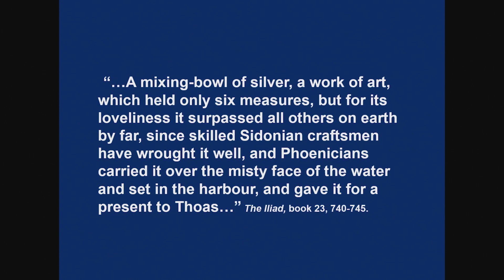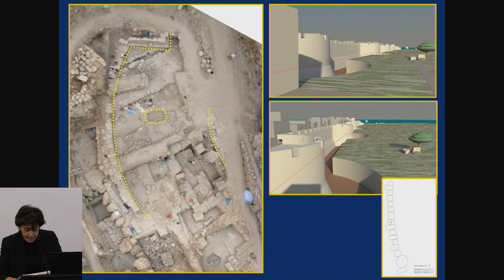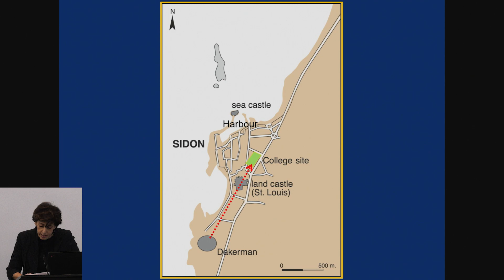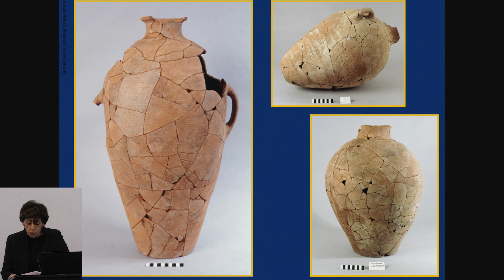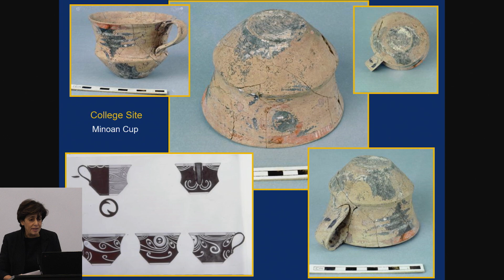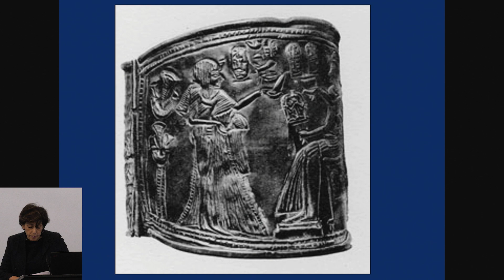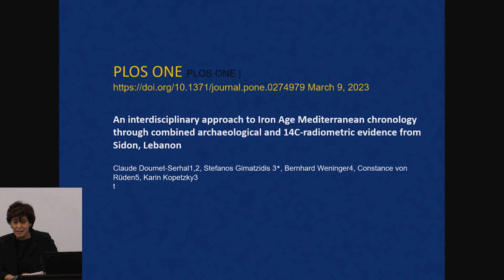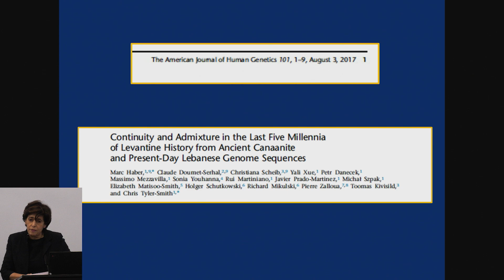Honor Frost Foundation 12th Annual Lecture - Dr Claude Doumet-Serhal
On the Shores of the “Wine-Dark Sea”: Sidon – A Major harbour within the Mediterranean Network

The Mediterranean and its various native ports have captivated scholarly attention ever since Homer vividly portrayed Odysseus’ adventures across the enigmatic “wine-dark sea”.

As recounted in The Iliad, one remarkable artefact that reflects the region’s interconnectedness and widespread cultural exchanges is a silver mixing bowl. Changing hands many times, it eventually came to Achilles who offered it as a prize to the most fleet-footed, in honour of his comrade Patroclus. Although very small (it contained a mere six measures), it was “crafted with exquisite skill by Sidonian artisans and was borne across the misty expanse of water by Phoenician hands, where it held a unique allure because its aesthetic splendour far outshone all earthly rivals” (Book 23, lines 740-745).

Nestled along the Lebanese coastline, the ancient city of Sidon blazes a prominent trail through the annals of antiquity. Garnering mention an impressive 38 times in the Old Testament, Sidon bears a venerable status. Among the coastal cities of Canaan, it claims the distinction of being the oldest and most illustrious. In Genesis (10:15), Sidon is hailed as the "firstborn of Canaan”. In fact, the labels "Phoenician" and "Sidonian" were often employed interchangeably, a testament to Sidon's integral role in shaping the cultural and maritime identity of the broader region.